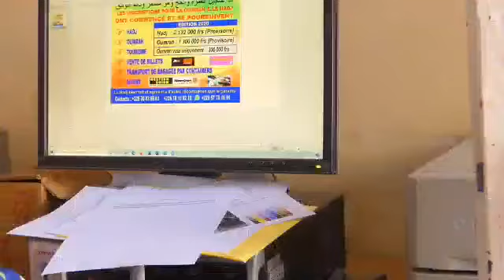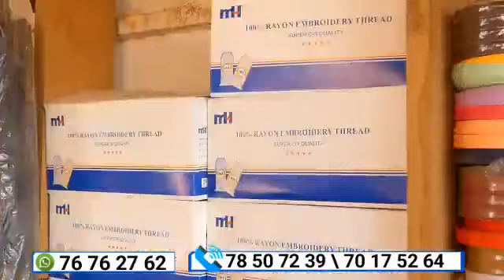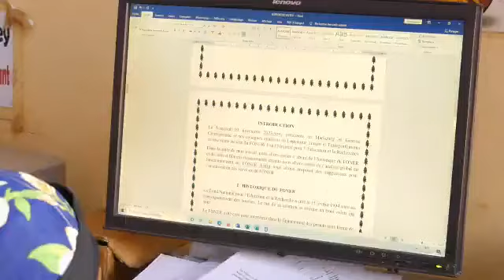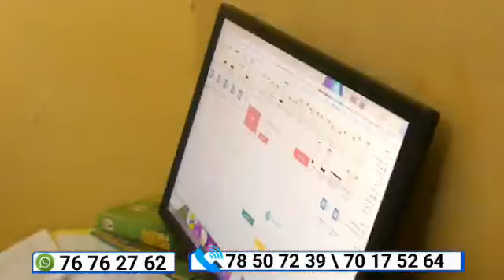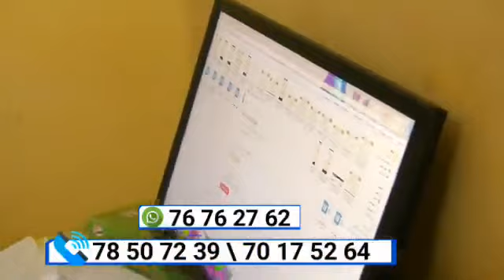ENTREPRISE KAB TELECOM est une entreprise qui regroupe en elle seule 4 domaines qui sont:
✅ Un telecom

✅Un secrétariat public où nous avons les secteurs de photocopies, d'impression, de saisies ( en français, en Arabe), de scannage, de reliure, de conception de tous genres de cartes

✅ Une librairie

✅ Une mercerie

✅Une boutique de transactions via les réseaux mobiles

➡️CAVETELECOM est situé à 100m de l'agence TELECEL sis à Ouaga en allant à l'hôpital de TENGANDOGO